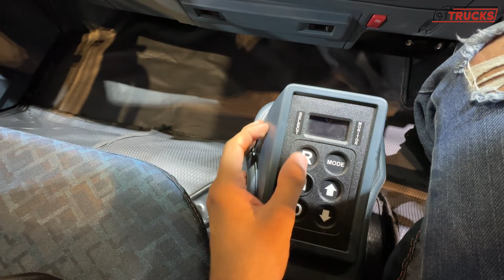2024 Volvo Eicher pro 2055 EV | 162km Range | 91trucks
**नमस्ते दोस्तों! 91Trucks के यूट्यूब चैनल पर आपका स्वागत है, जो सभी प्रकार के पुराने और नए वाणिज्यिक वाहनों के साथ संबंधित है।**

इस वीडियो में, हम आपको Eicher Pro 2055 EV के बारे में बताएंगे, जिसमें 162km की रेंज है, जो इसको एक व्यापारिक वाहन के रूप में उत्कृष्ट बनाती है।

**हमसे वाणिज्यिक ट्रक खरीदने के लाभ:**
- **5000km/3 महीने की वारंटी**: हम आपको वाहन की 5000km/3 महीने की वारंटी प्रदान करते हैं, ताकि आपकी निवेश की सुरक्षा हो।
- **पहले पार्टी इंश्योरेंस**: हम वाहन की पहले पार्टी इंश्योरेंस भी प्रदान करते हैं, जो आपको वाहन की डिलीवरी महीने तक सभी टैक्स का भुगतान करने में मदद करता है।
- **मुफ्त आरसी ट्रांसफर**: हम आपके लिए आरसी ट्रांसफर की प्रक्रिया को मुफ्त में प्रदान करते हैं।
- **मुफ्त लोडिंग बॉडी**: हमारे साथ ख़रीदने पर, आपको वाहन के साथ लोडिंग बॉडी मुफ्त मिलती है।
- **सड़क पर सहायता**: हम मुफ्त में सड़क पर सहायता प्रदान करते हैं।

**91Trucks के स्टोर का पता:**
- **गुड़गांव स्टोर**: Old, Gurgaon - Delhi Road, opposite CNG Pump, Electronic City, Phase IV, Udyog Vihar, Sector 18, Gurugram, Haryana 122015
- **दिल्ली स्टोर**: Plot No 13, 2nd Floor BLK- C-2, Landmark - Near Bata Showroom, 2, Ashok Vihar, New Delhi, Delhi 110052

**संपर्क जानकारी:**
- खुले: सुबह 10:00 बजे से शाम 6:30 बजे तक

यह वीडियो देखने के बाद, आपको Eicher Pro 2055 EV की विशेषताओं और 91Trucks की महान सेवाओं के बारे में अधिक जानकारी मिलेगी।